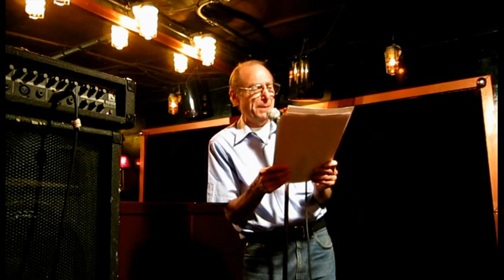"Silver Tongued Devil" Bernard Block for Rimes of The Ancient Mariner August 27, 2014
"Silver Tongued Devil" Bernard Block for Rimes of The Ancient Mariner August 27, 2014 @ Three of Cups Lounge.